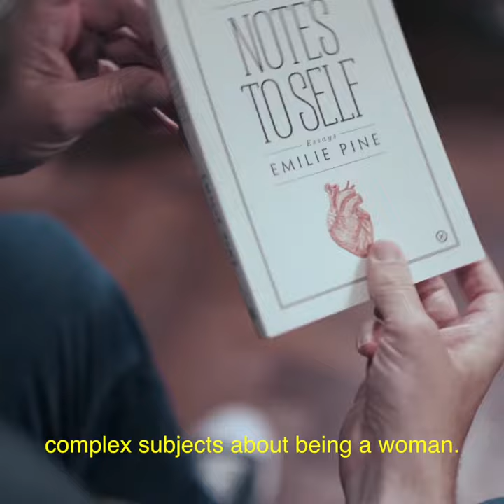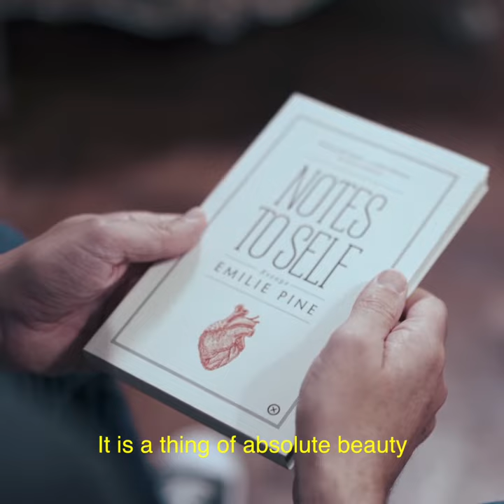Rick O'Shea Reviews Notes To Self by Emilie Pine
I realise that this being a series of non-fiction essays by an Irish academic might not immediately convince you that this is the book for you, but bear with me for a minute. This is something very special.

Emilie Pine’s debut collection can be hard going and stark in places, dealing with addiction, assault, drinking yourself to death, sex, drugs and rock and roll. However she’s so clear, calm and honest about all of those and more that you just can’t put it down. Some of what she talks about here is impossibly affecting, I even shed tears in the essay that talks about infertility and childbirth. You’d have to have a stone heart not to.